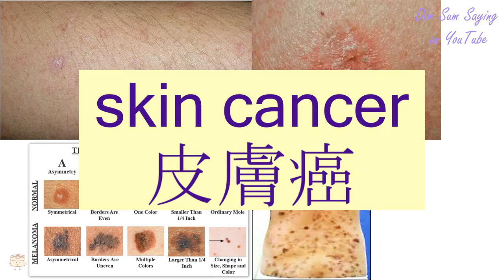"SKIN CANCER" in Cantonese (皮膚癌) - Flashcard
[pei4 fu1 ngaam4] "SKIN CANCER" in Cantonese (皮膚癌) - Flashcard. Additional information about the word: skin cancer.